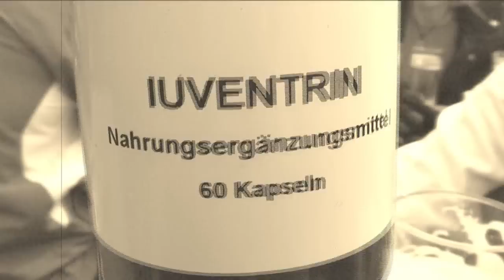Old Style - Ski Nostalgie 2011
Young boys on old Ski 2011!